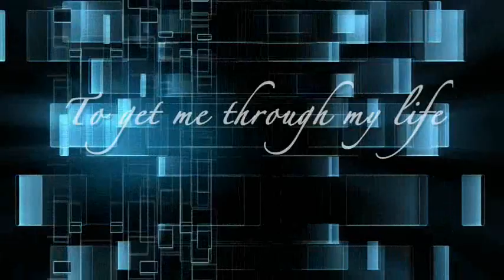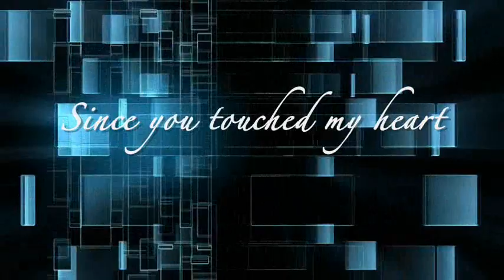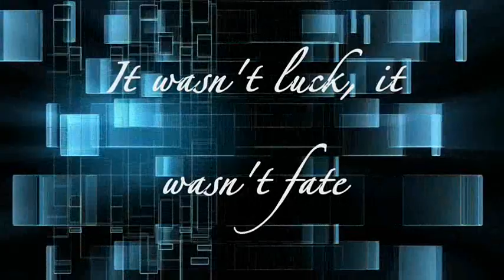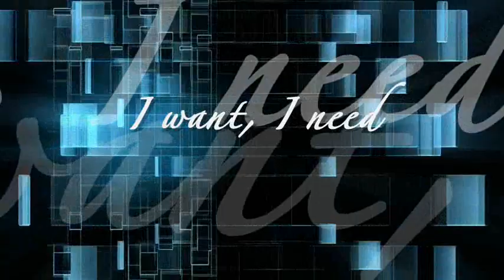Plus One - You (Lyric Video)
Mixer: Brad Gilderman
Engineer: Dushyant Bhakta
Vocals: Gabe Combs
Producer: Guy Roche
Vocals: Jason Perry
Vocals: Jeremy Mhire
Guitar: Michael Thompson
Vocals: Nate Cole
Vocals: Nathan Walters
Masterer: Tom Coyne
Writer: AARON Sain
Writer: Jimmy Olander
Writer: Will Robinson